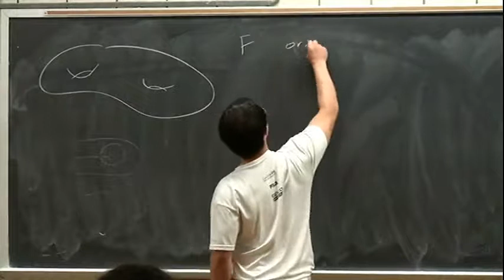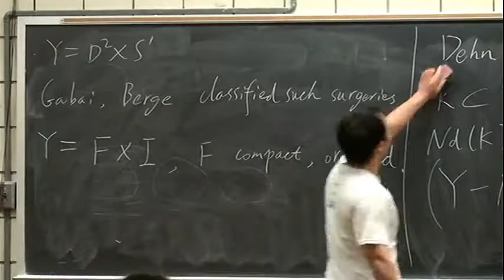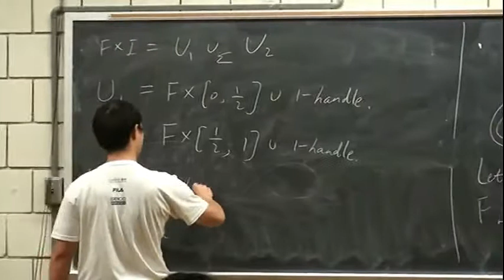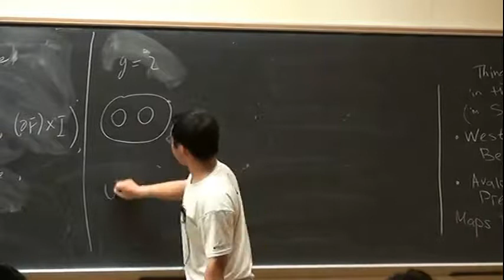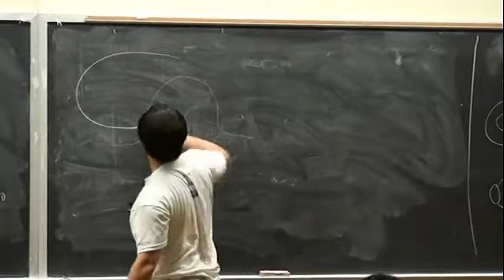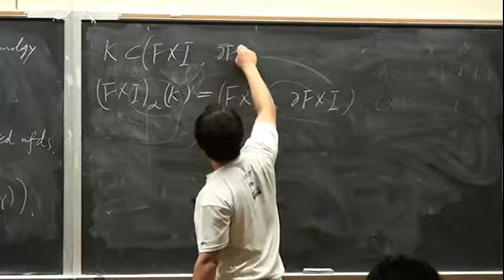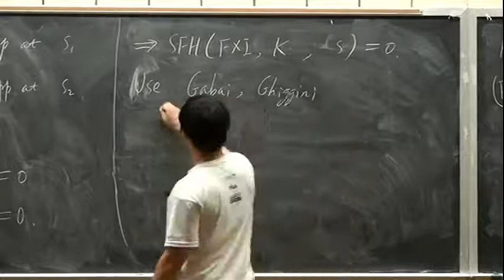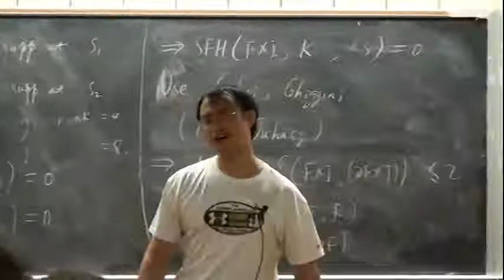Dehn surgeries on knots in product manifolds - Yi Ni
Low-Dimensional Topology and Categorification
Department of Mathematics, Stony Brook University
June 21-25, 2010

Yi Ni
Dehn surgeries on knots in product manifolds

Let $K$ be a knot in a thickened surface $F\times I$. Suppose a nontrivial surgery on $K$ yields a manifold which is homeomorphic to $F\times I$, then the minimal projection of $K$ on $F$ has either zero or one crossing. I will discuss the proof, as well as some related questions about mapping class groups and cosmetic surgeries.